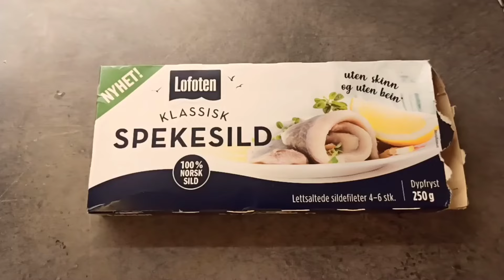Подготовка к НГ 🎉🇧🇻 Мой САЛАТ СЕЛЬДЬ ПОД ШУБОЙ 🤗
‼️Сказать СПАСИБО❤️ можно несколькими способами:
2)мой номер карты:
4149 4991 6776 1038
Приват банк
СПАСИБО!
ДЯКУЮ!